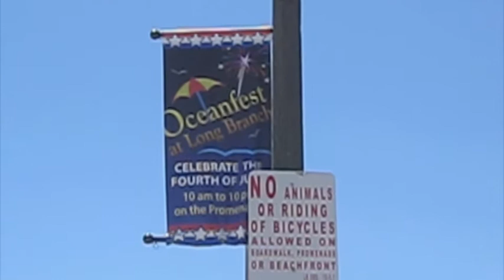July 4th Down The Shore in Long Branch NJ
Just a few minutes of the goings on down the shore in Long Branch NJ for the July 4th weekend.  Long Branch NJ put on quite a show with a great Oceanfest followed by fireworks.